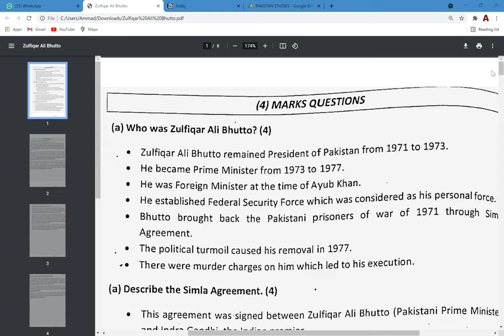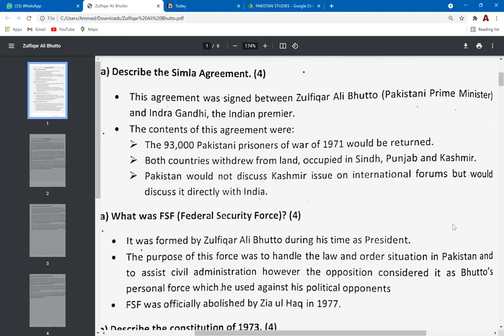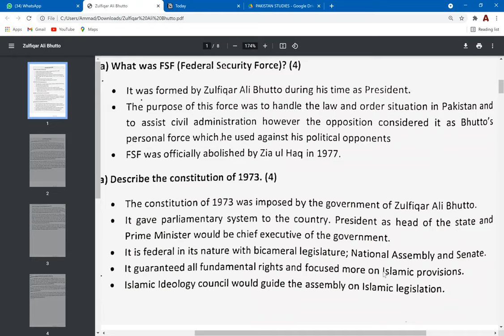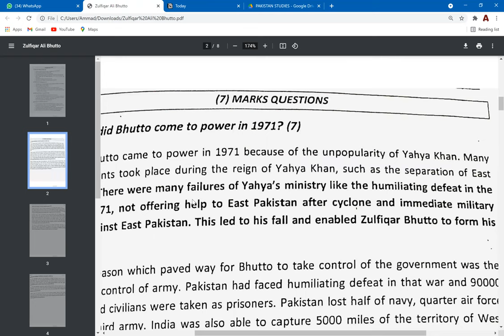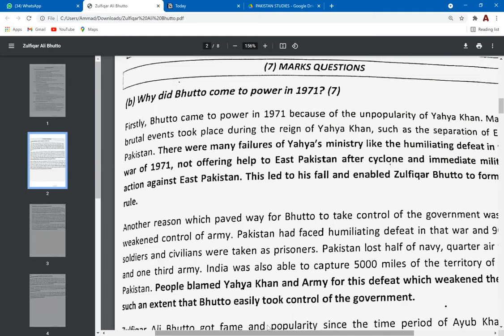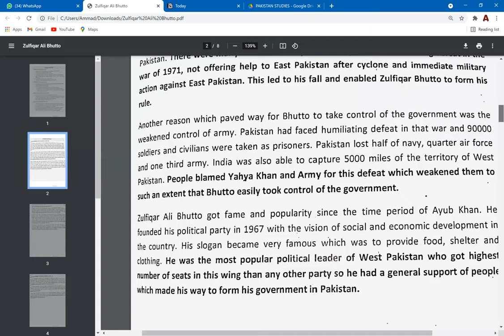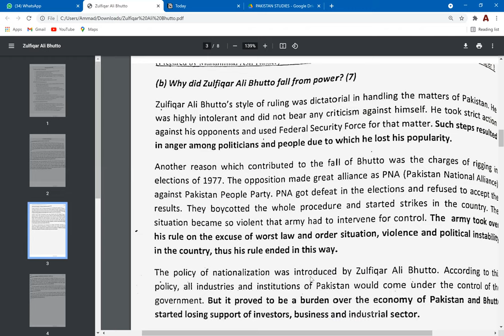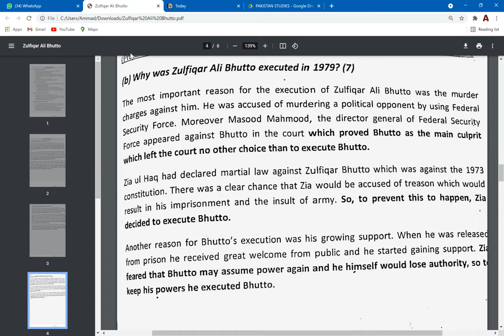HISTORY - O Level - IGCSE Pak Studies - Lecture 22 - Zulfiqar Ali Bhutto